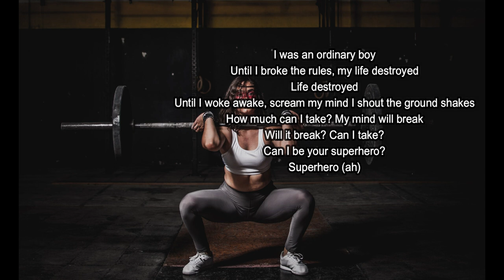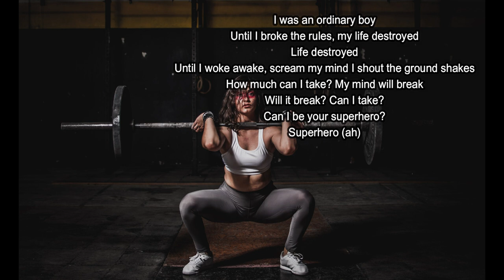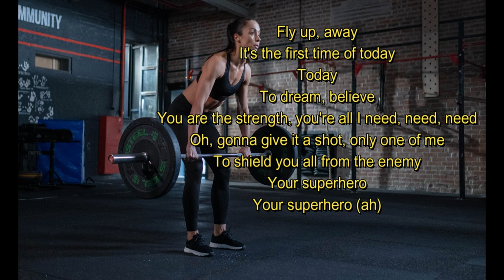Unknown Brain - Superhero (Feat. Chris Linton) | Best Workout song | Best English song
Superhero-Best Workout Motivational Song. Best English Song on trend. Best Electro Music. Best gym songs. Motivational songs . English songs dj. bass song. only bass. Best Ed.M. Song. Best Energetic Song. Best Exercise Song. Best English Song for 2021. Best EDM.  Best Song for gym. Best song.
This channel may use some copyrighted material without specific authorization of the owner but contents use here falls under the "Fair Use" Copyrighted Disclaimer under section 107 of the copyrighted act 1976, allowance is made for "Fair Use" for the purpose such as criticism, comment, new reporting, teaching, scholarship, research.
Song
Superhero (ft. Chris Linton)
Artist
Unknown Brain